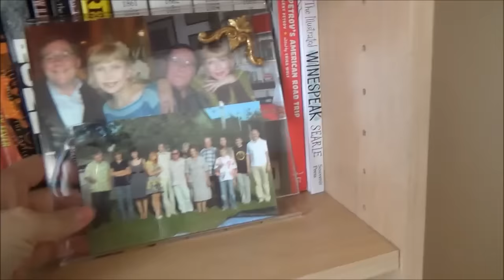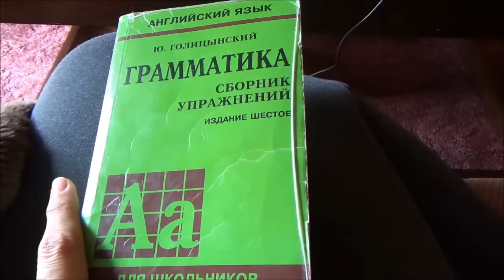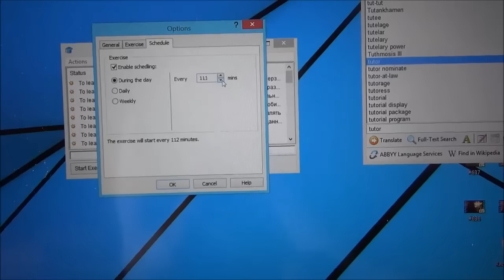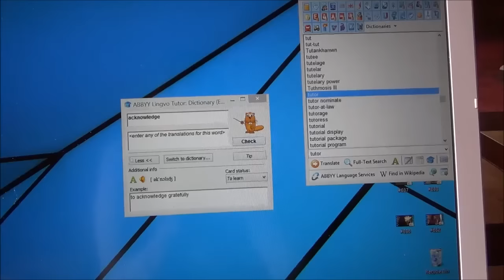#640 США Аляска Чистота и красота в спальне Как я изучаю английский язык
Закончена генеральная уборка спальни. Я опять взялась за английский язык - о моем методе изучения.